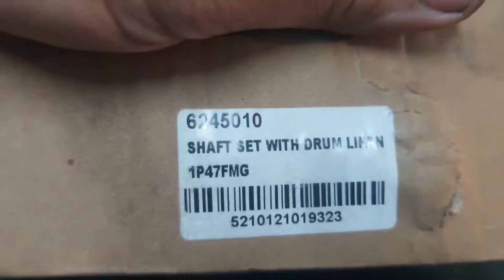Κάνουμε την "Πλατινα" 54/54 με 4αρι σασμάν!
Φτιάχνουμε πλατινενιό μοτέρ 54 / 54 φουλα Aasa με 4αρι σασμάν τύπου glx και 12 βολτο!